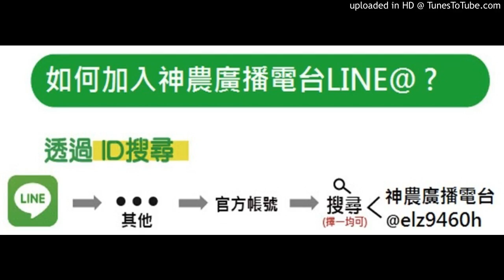20170818 神農補給站(下)